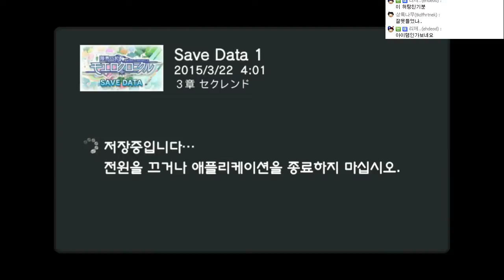게임유희록 - 모에로 크로니클(일본어판) #25(PSVita) Moero Chronicle #25[레비]